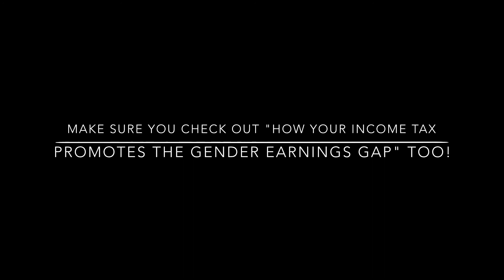How Social Security Promotes the Gender Earnings Gap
A quick overview of how the U.S. Social Security system treats married couples differently based on differences in income between the two partners.